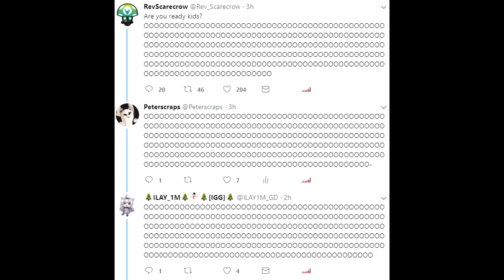Who Lives In A Pineapple Under The Sea?